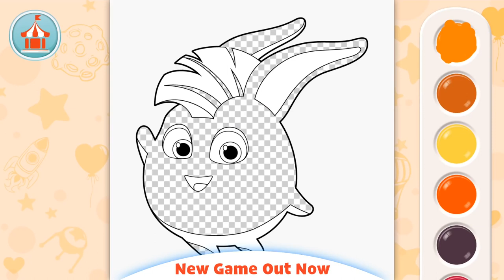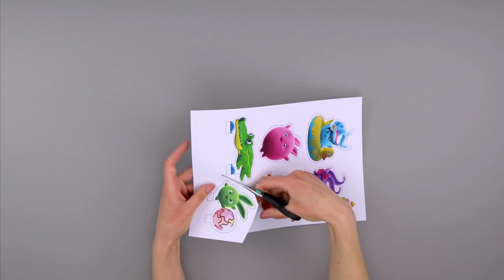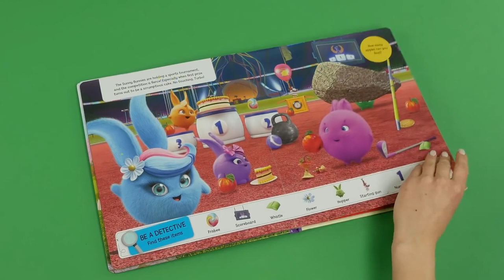SUNNY BUNNIES - Flower Pot | GET BUSY COMPILATION | Cartoons for Children